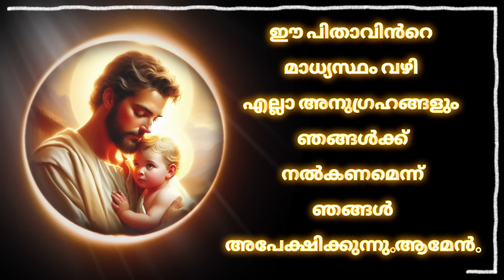വി.യൗസേപ്പിതാവിന്റെ വണക്കമാസം Day 20/St.Joseph Vanakkamasam 2024 MARCH 20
St.Joseph Vanakkamasam day 20/ Ousepithavinte Vanakkamasam 2024 MARCH 20